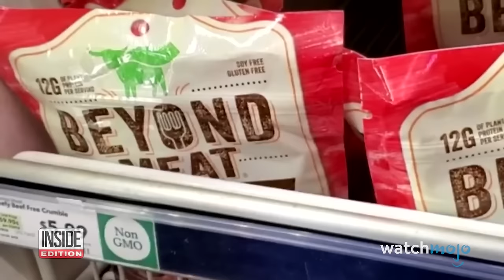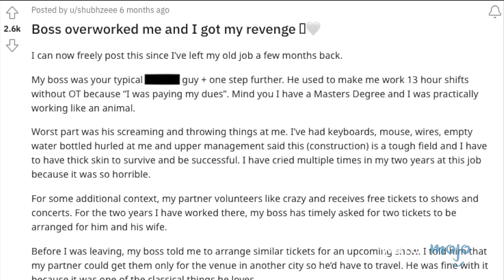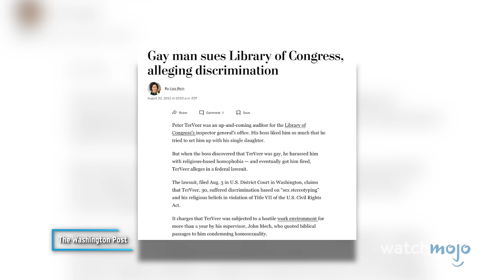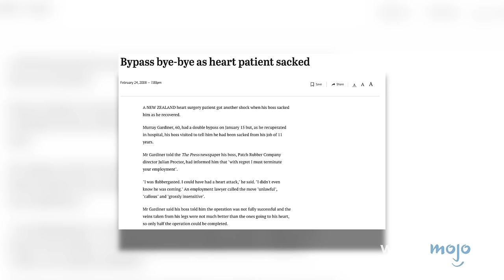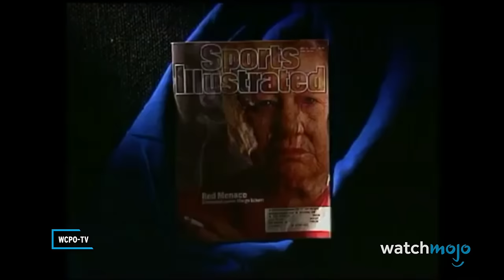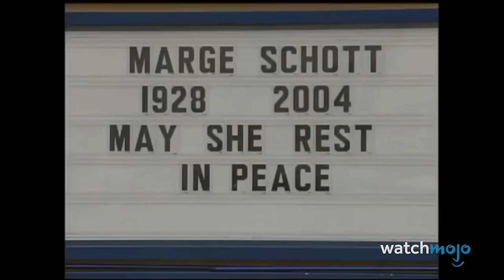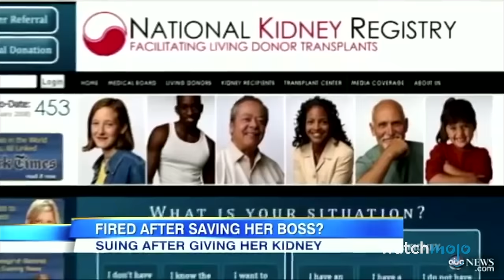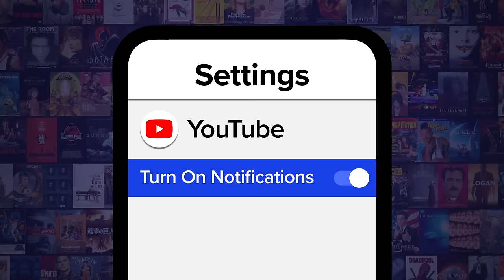Top 10 Times BAD BOSSES Got What They Deserved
To say that these bosses need more sensitivity training would be a gross understatement. Welcome to WatchMojo, and today we’re counting down our picks for times bosses, employers, and owners acted horribly and received some sweet consequences in one form or another. Our countdown of the times bad bosses got what they deserved includes Scott Rudin, Donald Sterling, Marge Schott, and more! Who’s the best boss in fiction? Michael Scott? Captain Raymond Holt? Leslie Knope? Or someone else? Let us know below!